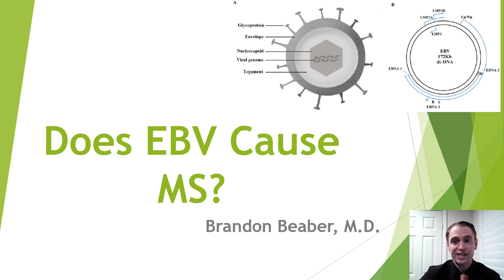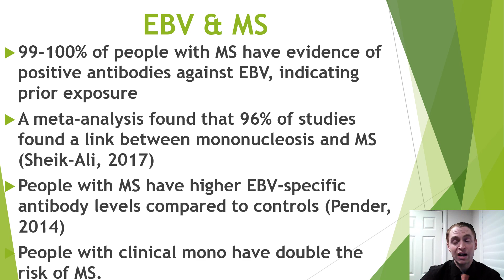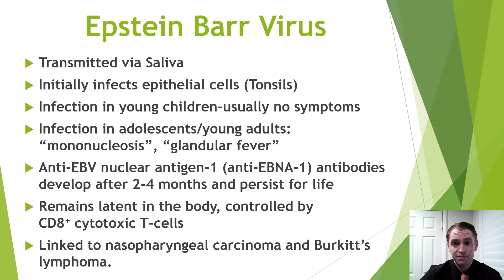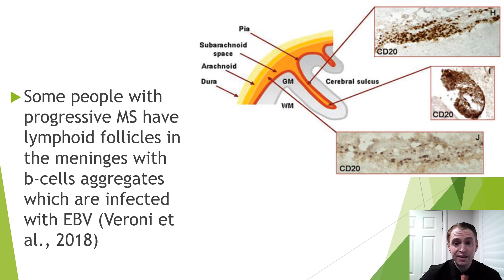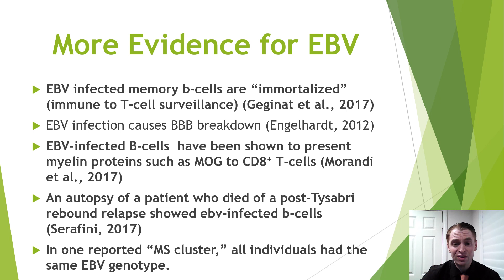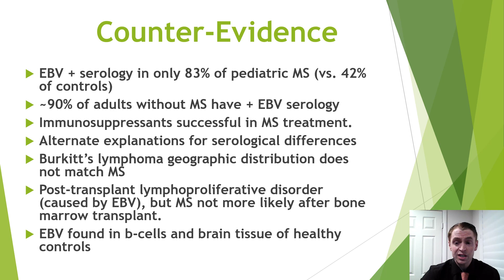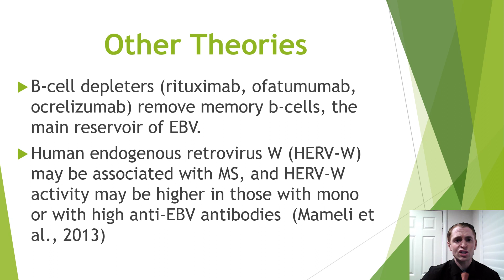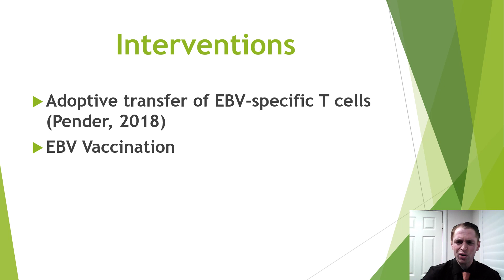EBV Causes MS?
Start watching to learn about the link between Epstein Barr Virus and Multiple Sclerosis.